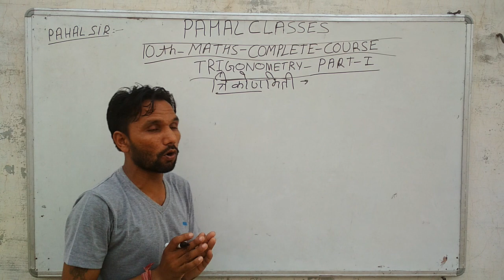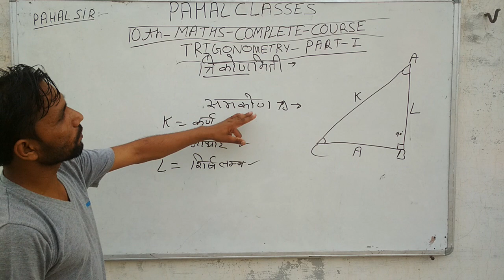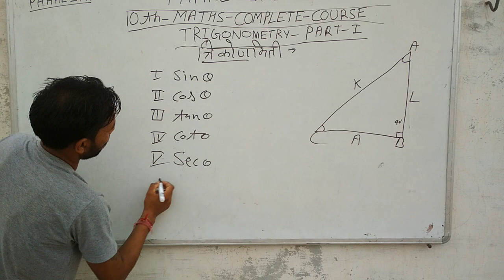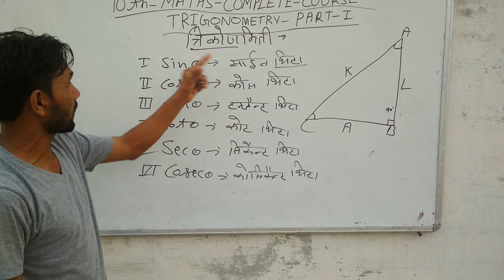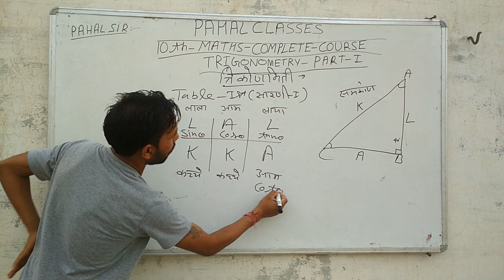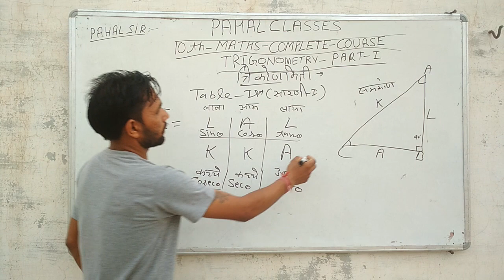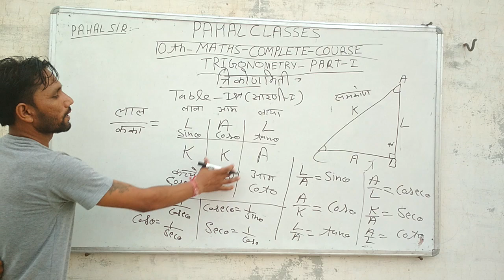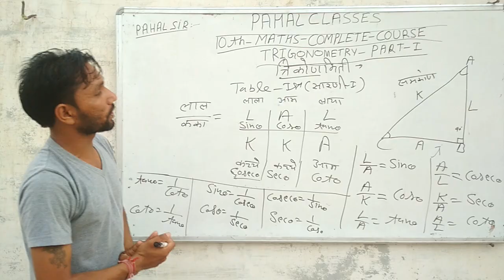Trigonometry Part-1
10th Math Compete course